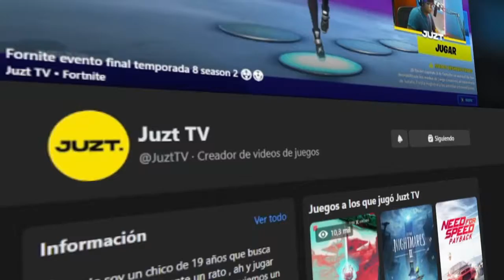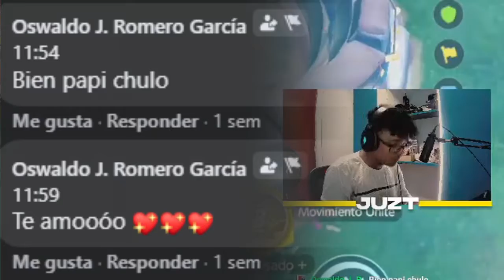EL MEJOR POKEMON DE TODOS, TALONFLAME POKEMON UNITED | JUZT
💖DENLE UN LIKASO AL VIDEO QUE SE LO MERECE, YA QUE LE DOY MUCHO AMOR A LOS VIDEOS, Y REGALENME UNA SUSCRIPCION, SOLO PINCHEN EL BOTON ROJO AHI ABAJITO DEL VIDEO Y SE LOS AGRADECERE ETERNAMENTE, LOS JAMON CON QUESO💖